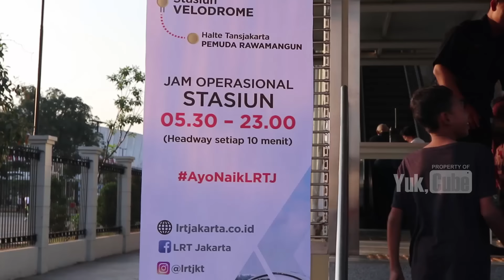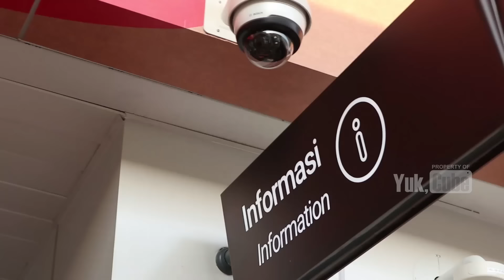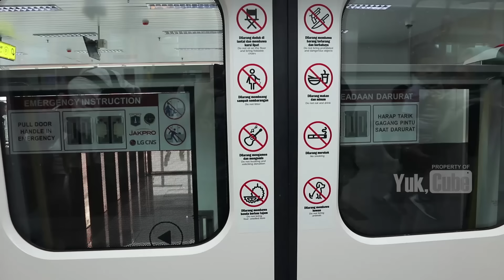BIKIN LRT MAKIN KEREN, Ternyata Semua Petugas Debekali Kemampuan Bahasa Isyarat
LRT Jakarta masih terus melakukan uji coba. LRT Pertama di Jakarta ini melayani Jakarta Velodrome hingga stasiun akhirnya Pegangsaan. Ada yang unik nih dengan petugas LRT yang rupanya dibekali kemampuan bahasa isyarat. Tentunya ini bertujuan untuk memudahkan pengguna LRT yang berkebutuhan khusus.

The City Hunter adalah sebuah segmen di Yuk, Cube channel yang mencoba mengangkat sisi positif sebuah kota. Mulai dari city view, urban life culture, public affair dan hal unik lainnya. Temukan sisi lain dari sebuah kota dalam The City Hunter.
Find us
Temukan ragam video unik, menarik dan informatif di Channel Yuk Cube Online.